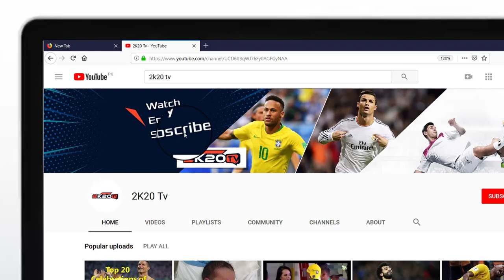Cristiano Ronaldo Injuries ● 2018-19